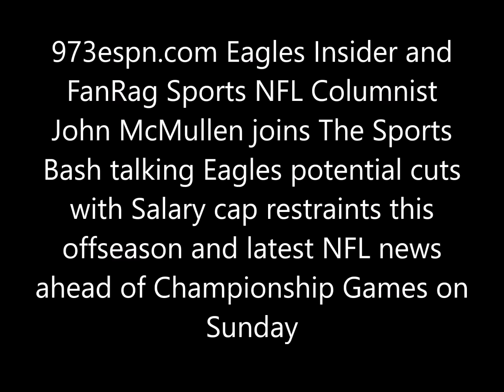John McMullen talks Jason Kelce, Eagles Salary Cap, NFL news and Championship Games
973espn.com Eagles Insider and FanRag Sports NFL Columnist John McMullen joins The Sports Bash talking Eagles salary cap issues this offseason and latest NFL news ahead of NFL Championship games on Sunday